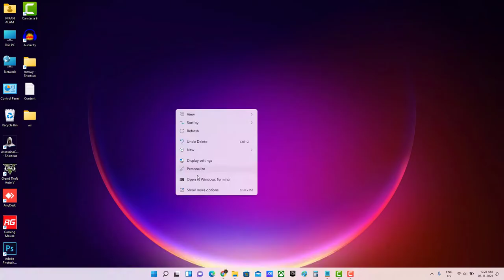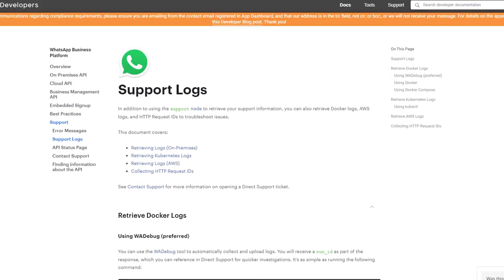🔥What is Logs and Log File in Hindi | What is Logs in Mobile and Computer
In this video I talking about Logs File. What is Logs File, What is Logging, How Logs file works, What is benefit of Logs file in Computer, Mobile or on Internet and How logs file useful to user and developer.
My Gears:-
1. Mic (Boya BY-M1)
2. Primary Tripod
3. Tripod Mount
4. Asus TUF Gaming A17 Laptop
5. Lenovo Ideapad 330 Ryzen 5 Laptop
6. Photron Tripod
7. HP X1000 Wired Optical Mouse
8. RedGear A15 Gaming Mouse
9. Redgear MP35 Mousepad
10. Zinq Laptop Cooling Pad
About Channel:
"TechReviewChannel" is a Tech Related YouTube Channel where you can watch videos related to Tech Review, Tech News, Technology, Windows, Android and many more.